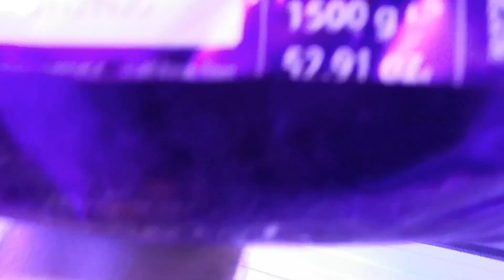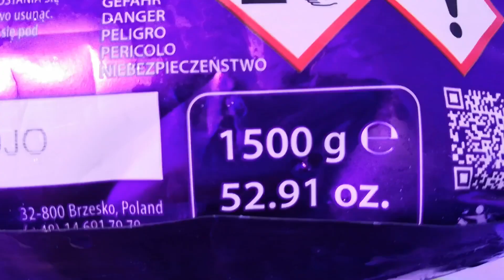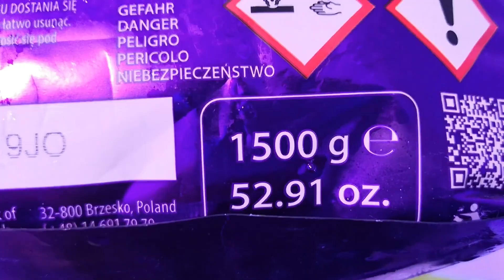Bases caseras para esquejar coral! DIY Coral plug